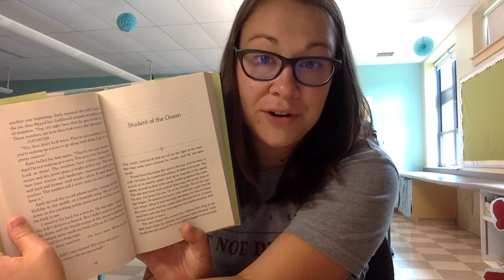Navigating Early, chapter 9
I teach sixth grade Language Arts and social studies in Gorham, Maine. I'm offering a read aloud of Navigating Early by Clare Vanderpool. Chapter videos will be posted to my YouTube channel. Apologies in advance for my cats!

In this video, you will hear Chapter Nine!